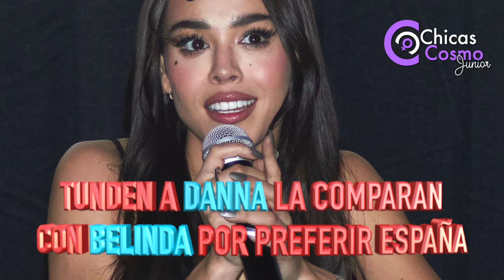TUNDEN A DANNA LA COMPARAN CON BELINDA POR PREFERIR ESPAÑA